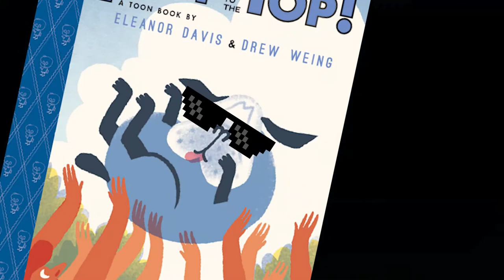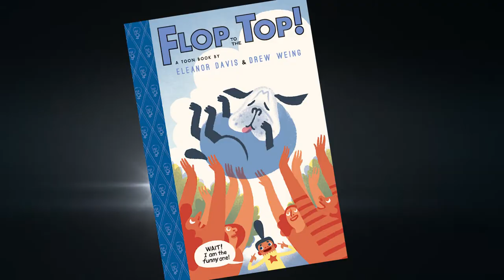FlopToTheTop Trailer Final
Book trailer for Flop to the Top: A Toon book by Eleanor Davis and Drew Weing. TOON books: 2015.